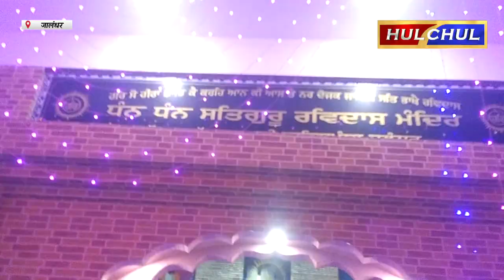श्री गुरु रविदास जी महाराज के 647वें प्रकाश उत्सव के उपलक्ष्य में 13वीं प्रभातफेरी निकाली